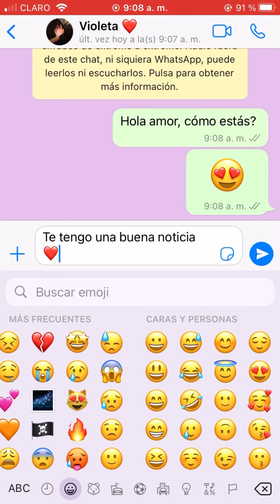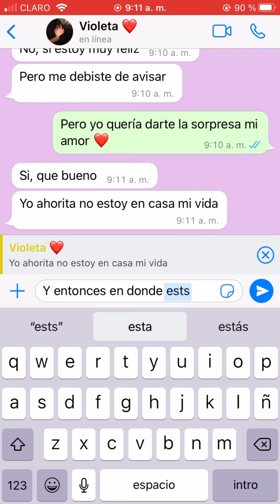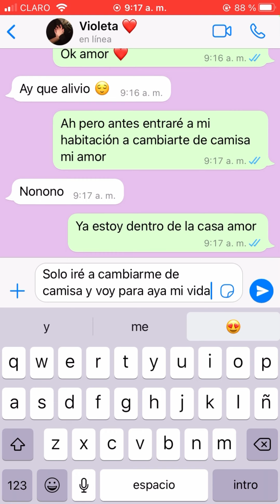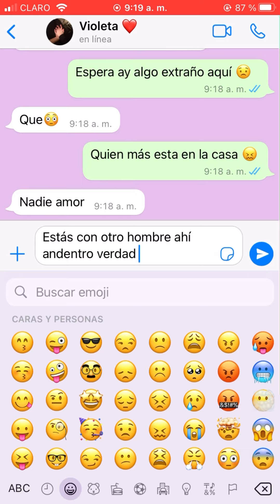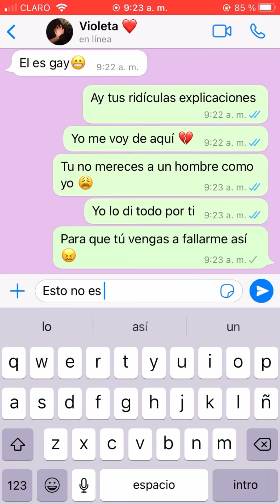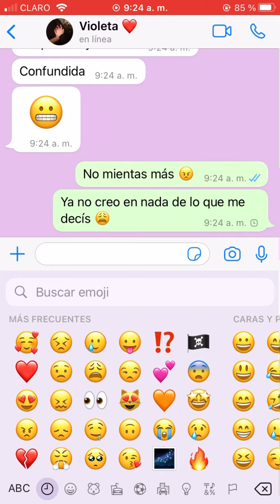Confiar en ti fue un error 😣💔 | Historias de amor